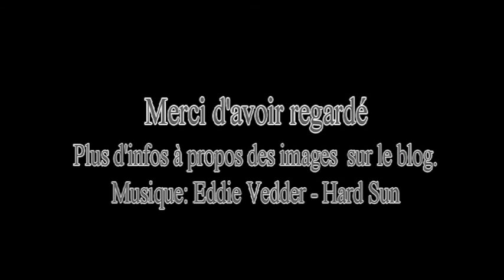12 Notre mois de septembre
Voici une vidéo qui récapitule l'ensemble de notre mois de septembre 2015. Entre nos derniers moments à la coloc et le retour sur les routes.
Toutes les informations à propos de toutes les scènes seront sur l'article en lien avec la vidéo sur le blog.
Love et licornes.